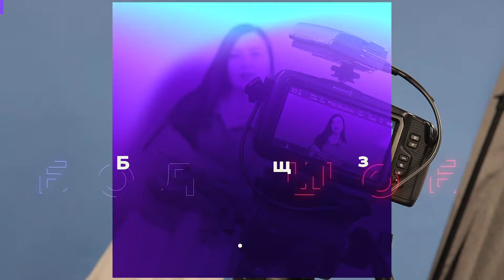Большое хобби: Он ждет встречи с белой акулой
Денис - герой нашего очередного выпуска. Он водолаз, любитель подводного мира. "Подводный мир это не наше место, мы там лишь гости" - говорит Денис, напоминая людям об осторожности и бережливости.